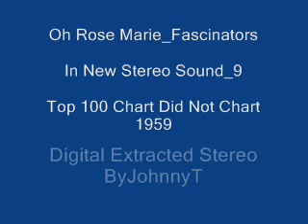Oh Rose Marie Fascinators In New Stereo Sound 9 1959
In New Stereo Sound_9